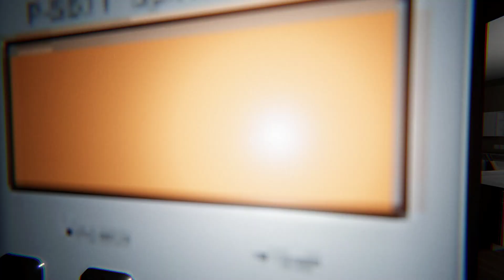Phasmophobia - Ghost Detective .35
- 13 Willow Street - Rewards x4,01
- 42 Edgefield Road - Rewards x4,01